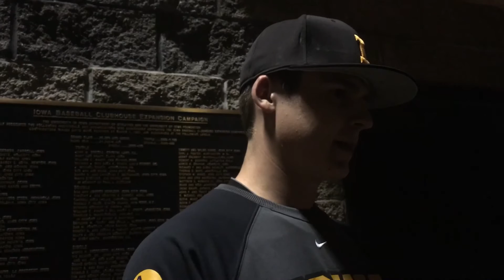Grant Judkins talks about his first start